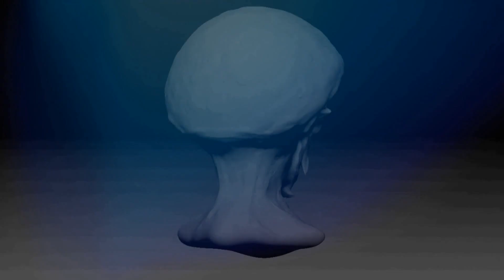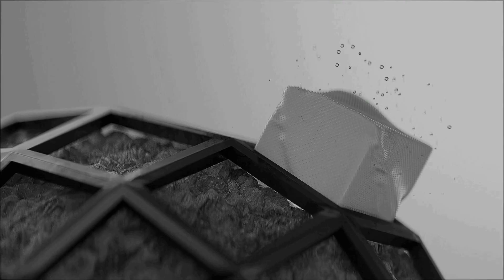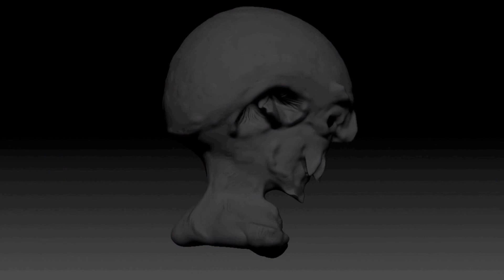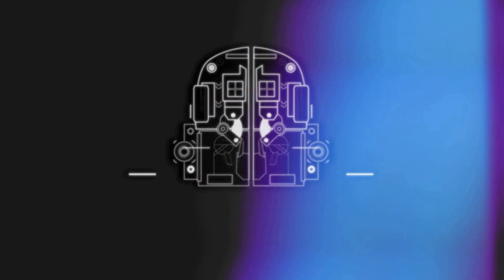Debarkation by Oyhopper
OHR053: Debarkation LP by Oyhopper. Eight tracks that have been in the works for the last two years. Produced in Lyngør, Norway. Mastered in Berlin by Tim Xavier, ManMade Mastering.